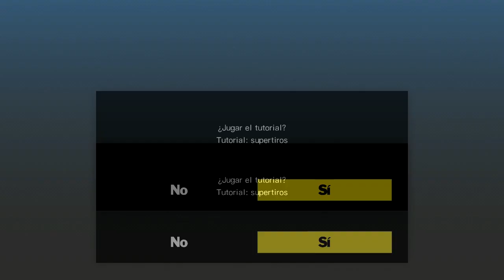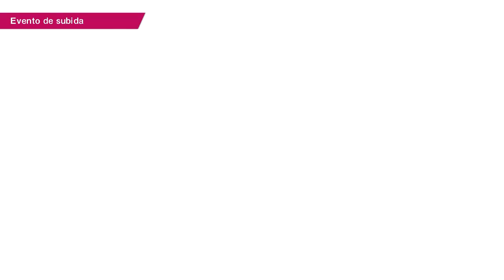Let's Play Captain Tsubasa Rise of the New Champions 13 - Vs Holanda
Holanda esta muy underpowered en este juego.